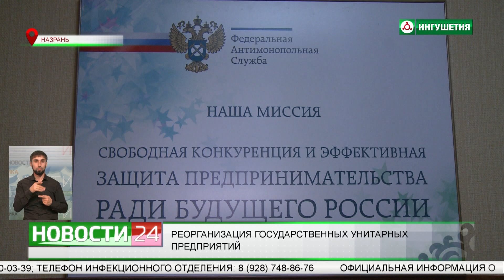Реорганизация государственных унитарных предприятий.